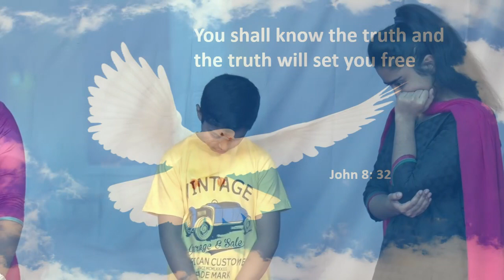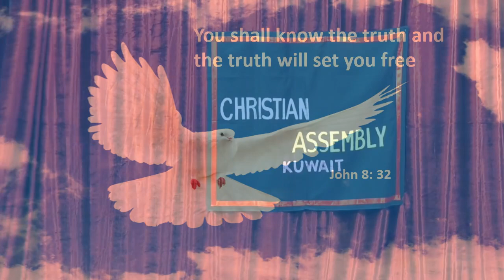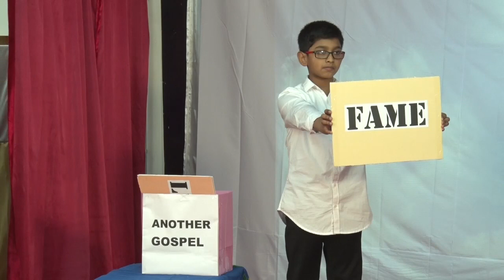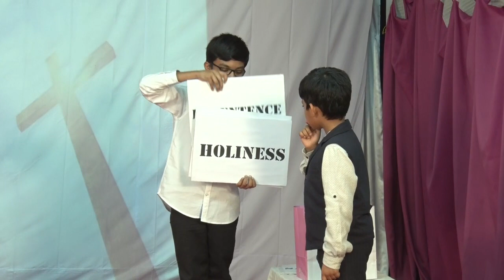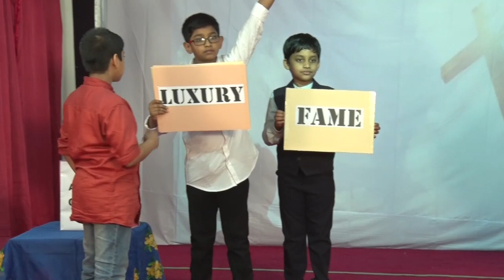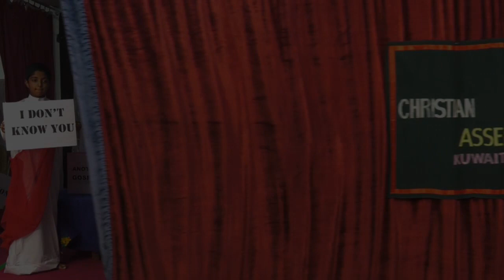CAK CHURCH KIDS PROGRAM 2018 KUWAIT